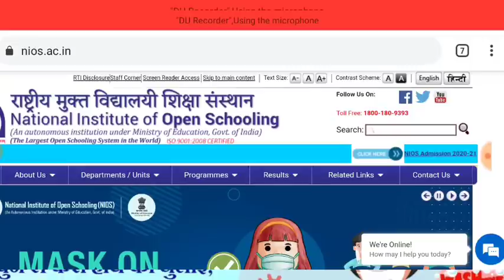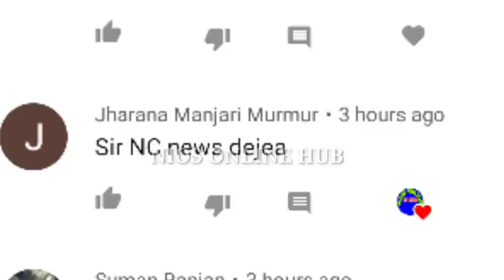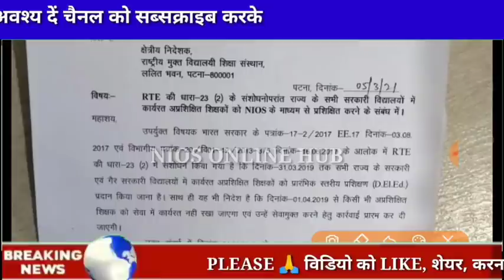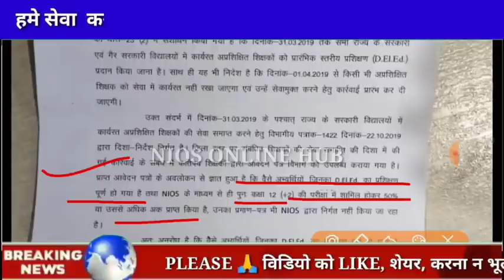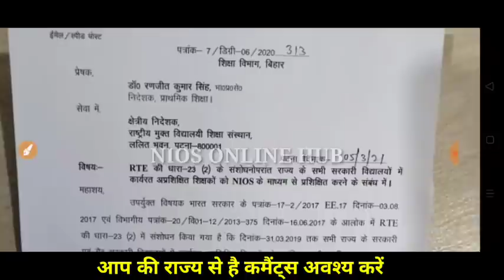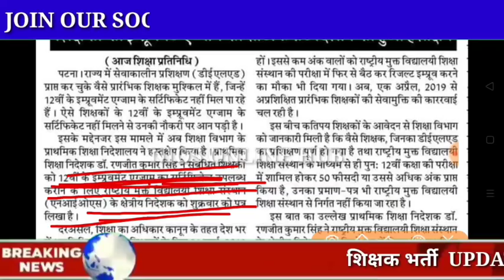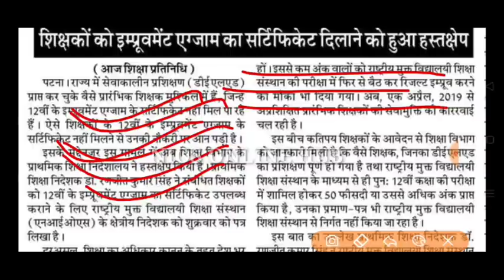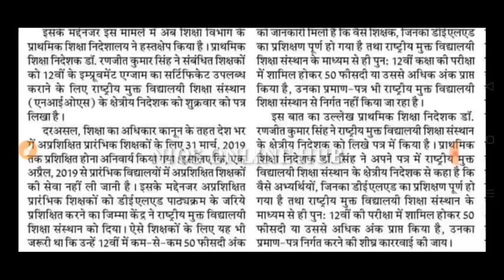Nios deled latest news|NC Certificate 50% Improvement को मिलेगा प्रमाण पत्र!लेटर क्षेत्रीय कार्यालय!